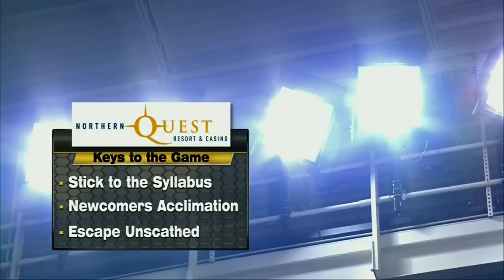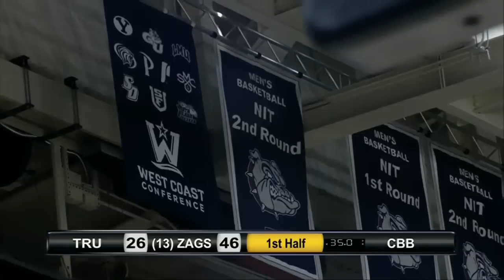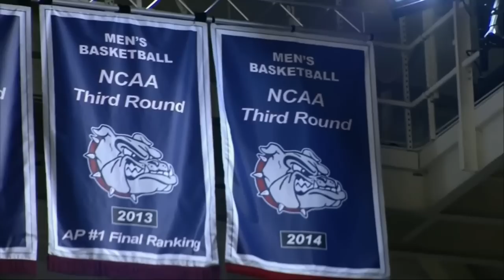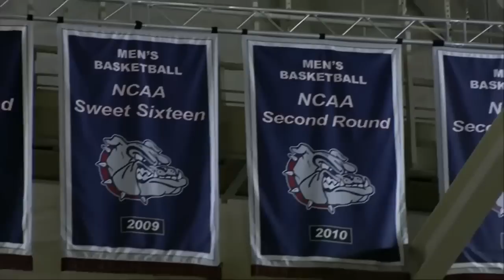Gonzaga VS Thompson Rivers (Exhibition)